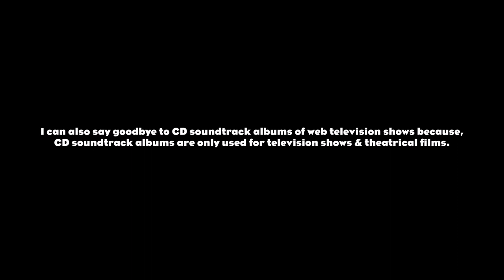I'll say goodbye to CD singles next year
UPDATE 1/1/2021: Since 2020 already ended, WaterTower Music should release the digital single or soundtrack album to Animaniacs (2020 TV series) this year.
With the rise in digital downloads in the early 2010s, sales of CD singles have decreased. The digital single or soundtrack album of the Animaniacs revival will be released by WaterTower Music next year. CD albums will remain today, only for soundtracks of television shows & theatrical films.